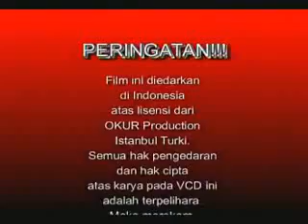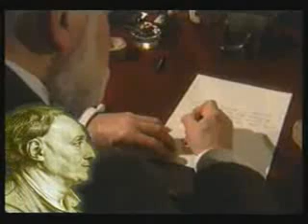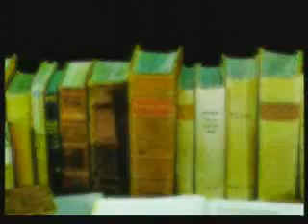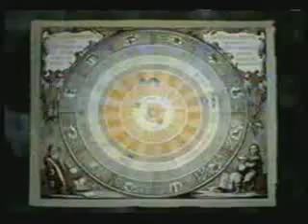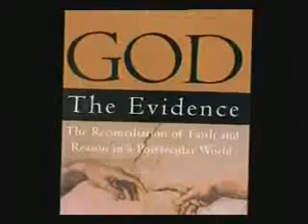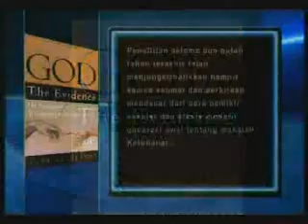KERUNTUHAN ATEISME 1 4